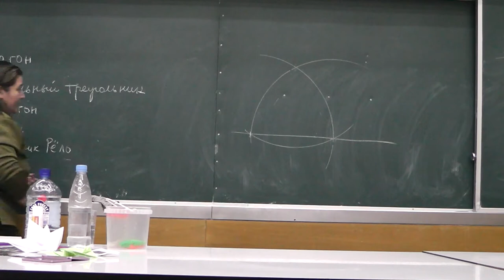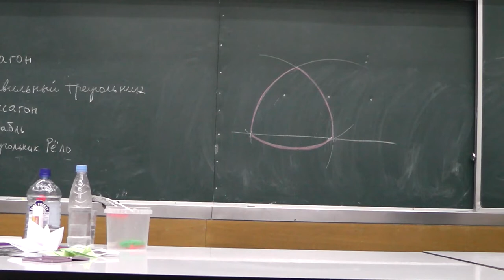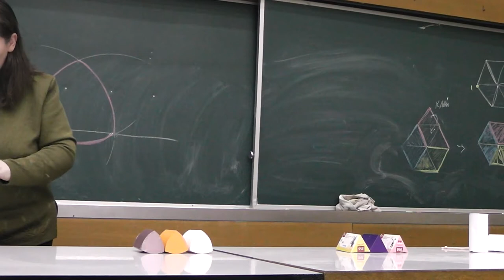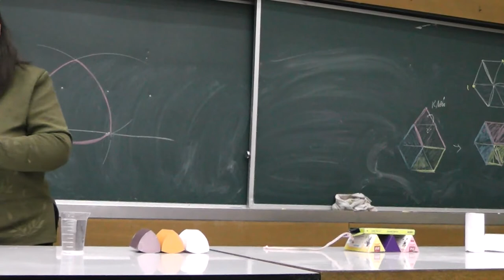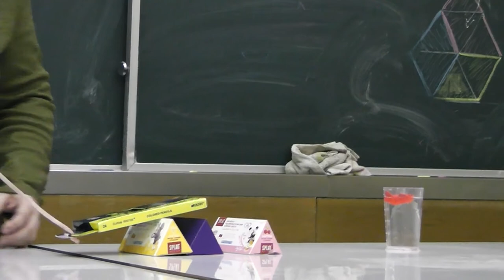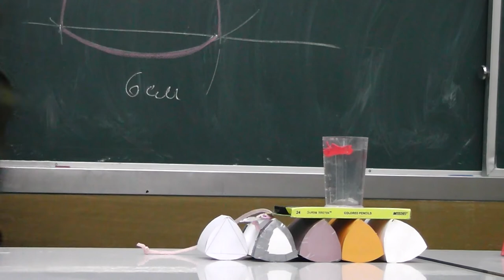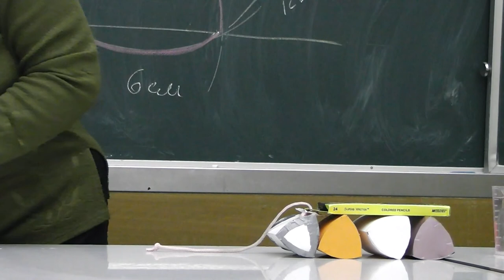Треугольник Рёло — фигура постоянной ширины